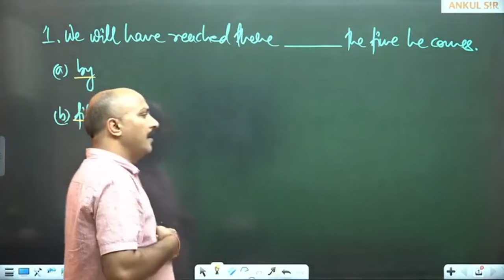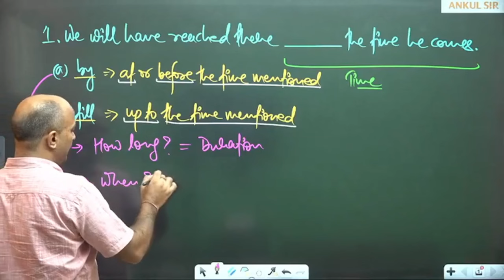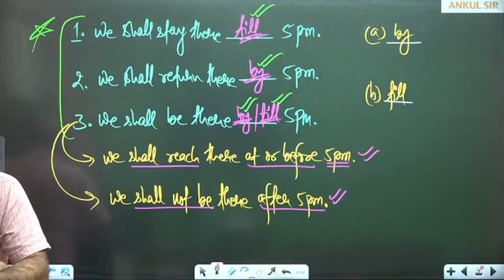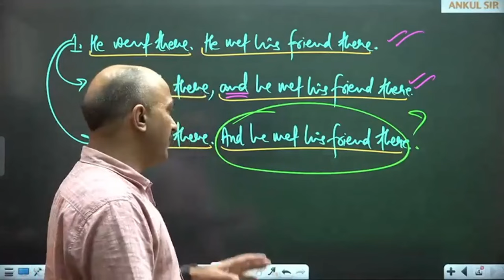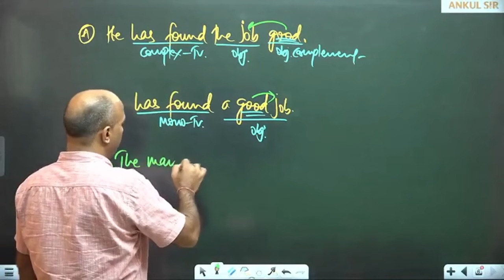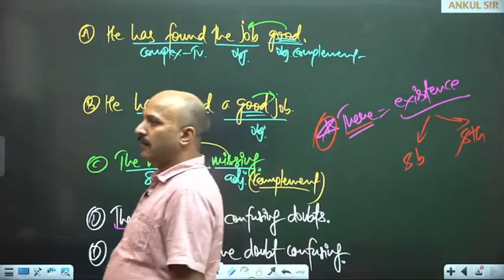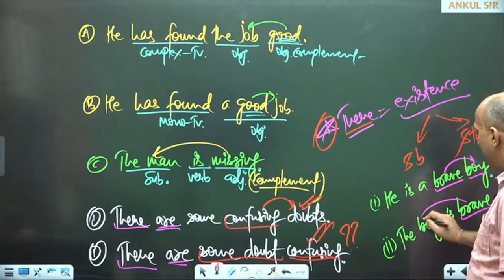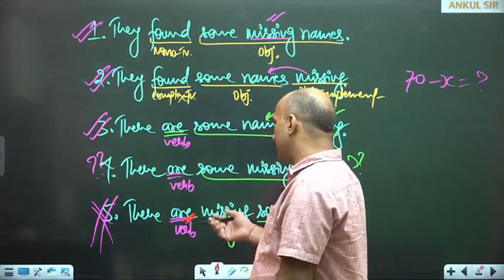ELITE DOUBT SESSION|| ENGLISH CONCEPTS || ANKUL SIR